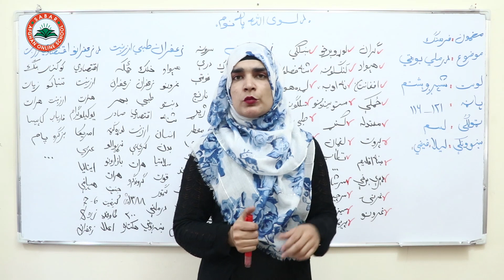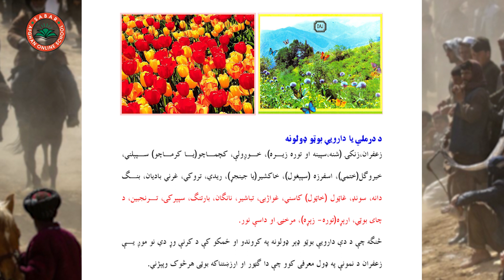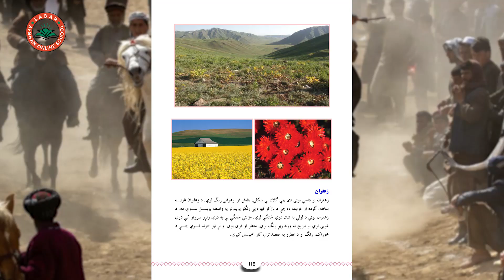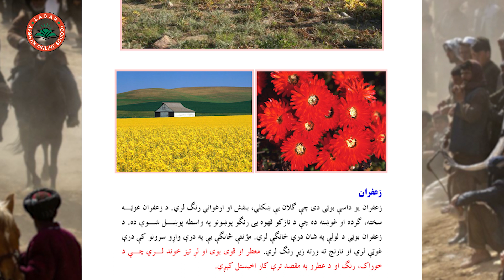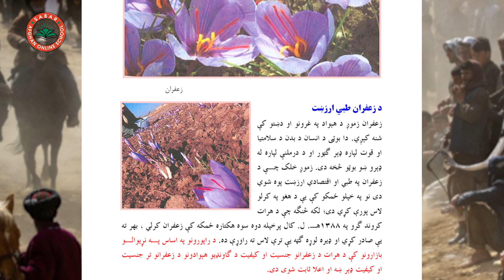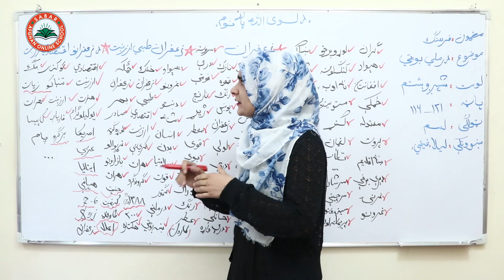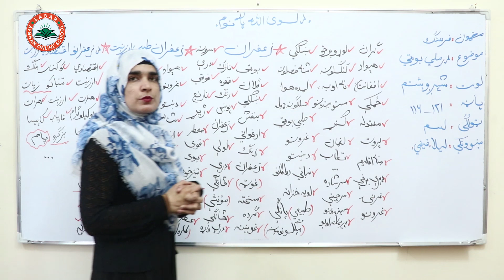Class 10- Farhang - Lesson 26| فرهنگ - لسم ټولګی - لوست 26- درملي بوټي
#ّFarhang,
رسم و رواج ,

Culture _ CLASS_10,
آنلاین روزنه,
نصاب تعلیمی معارف افغانستان به زبان پشتو,
آموزش آنلاین,